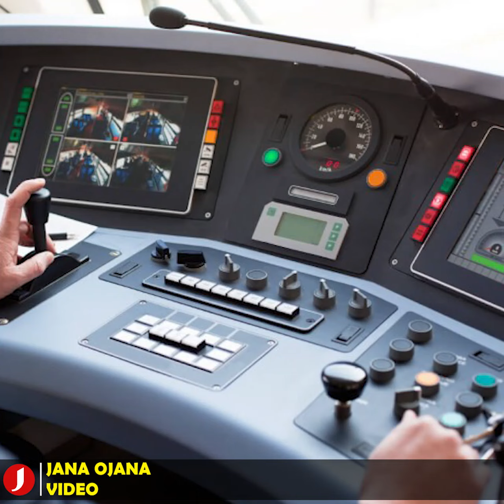মক্কা-মদিনা রুটে হাইস্পিড ট্রেন চালাবেন সৌদি নারীরা!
পবিত্র মক্কা-মদিনা রুটে হাইস্পিড ট্রেন চালাবেন সৌদি নারীরা। সৌদি আরবের ইতিহাসে এই প্রথম এমন ঘটনা ঘটতে চলেছে।

দেশটির প্রথম নারী ট্রেনচালক হিসেবে চলতি বছরের শুরুতে প্রশিক্ষণে যোগ দেন ৩১ জন। জেদ্দা হয়ে মক্কা-মদিনা রুটে চলমান হারামাইন হাইস্পিড ট্রেনের ইন্টার্ন তারা।

সৌদি গ্যাজেটের এক প্রতিবেদনে বলা হচ্ছে, সম্প্রতি ওই নারীদের তত্ত্বীয় প্রশিক্ষণ শেষ হয়েছে। এবার তারা শুরু করেছেন ব্যবহারিক ক্লাস। আর এর মধ্য দিয়ে সৌদি আরবে প্রথমবার কোনো নারীর হাতে যাচ্ছে ট্রেনের নিয়ন্ত্রণ।

প্রশিক্ষণের দ্বিতীয় পর্যায়ে আগামী ৫-৬ মাস অভিজ্ঞ ট্রেন চালকদের সঙ্গে ব্যবহারিক ক্লাসে যোগ দেবেন তারা।

কর্মক্ষেত্রে নারীদের অংশগ্রহণ নিশ্চিতের অংশ হিসাবে এ উদ্যোগ নেওয়া হয়েছে বলে জানান দেশটির পরিবহন ও লজিস্টিক বিষয়ক মন্ত্রী সালেহ আল জাসির। এক সাক্ষাৎকারে তিনি বলেন, খুব শীঘ্রই দেশের উচ্চপ্রশিক্ষিত নারীরা পবিত্র দুই শহরের চলাচলকারী এ ট্রেনের নেতৃত্বে দেবেন। কর্মক্ষেত্রে নারীরাও অবিচ্ছেদ্য অংশ। আগামীতে বিভিন্ন ক্ষেত্রে নারীদের আরো বেশি দেখা যাবে।

সৌদি নারীরা পাচ্ছে কর্মক্ষেত্রে অগ্রাধিকার
এবার মক্কা মদিনায় হাইস্পিড ট্রেন চালাবে সৌদি নারী
ট্রেন চালাবে সৌদি নারী
সৌদি নারী